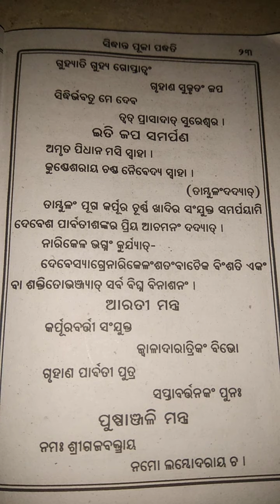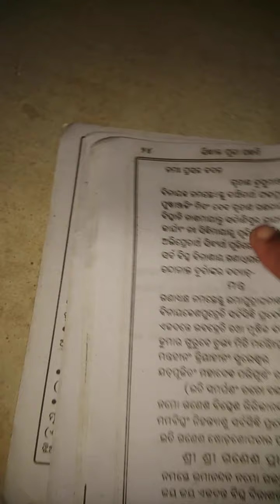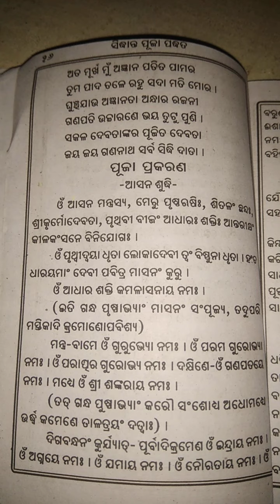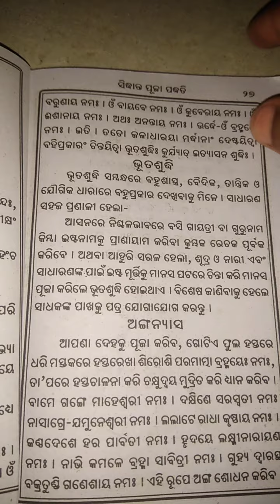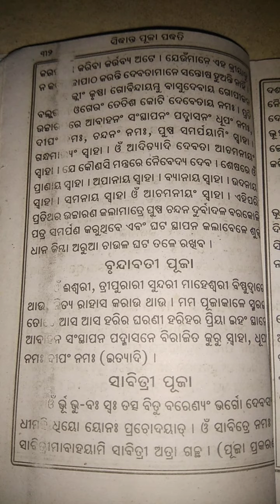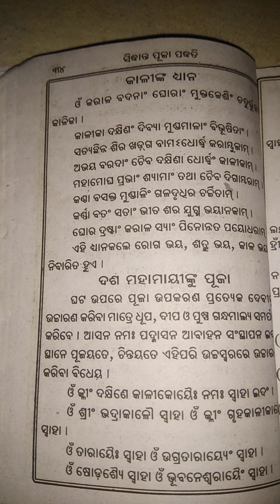ପଞ୍ଚ ମୁଦ୍ରା ପୁଜା